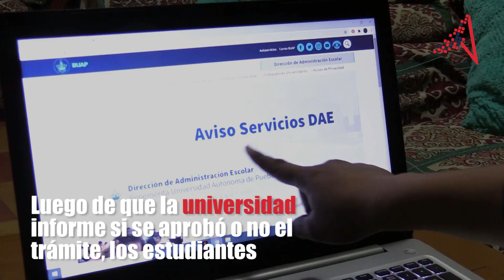Inscripción a la BUAP en tres pasos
🤓☝El proceso de inscripción inició el 7 de enero y concluirá el 16 de enero,  por lo que los nuevos  estudiantes tendrán que seguir tres etapas de inscripción.